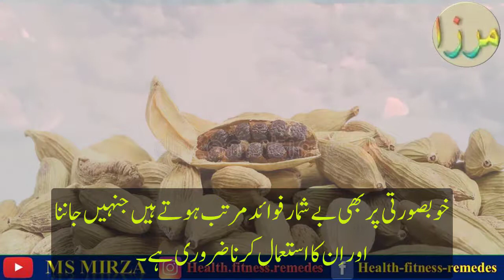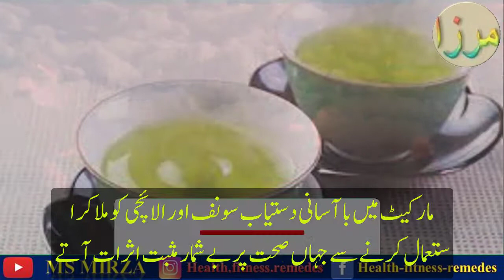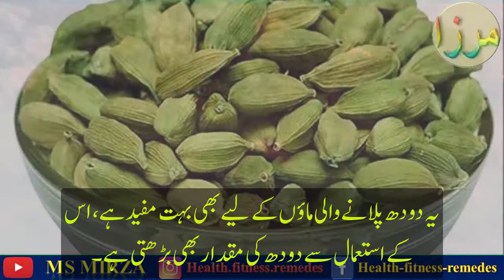Sounf aur Elachi for Skin Whitening | Cardamom and Fennel seeds Kahwa by MS Mirza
Fennel seeds or Sounf and Elachi help in promoting the production of the gastric enzymes which improve digestion. Other than adding flavour to your curries, your cup of tea, fennel seeds can also benefit your overall health. Like Fennel seeds/ Sounf aur Elachi used for Skin Whitening. One good way of doing it is by drinking Cardamom and Fennel seeds Kahwa/ Tea/ Water.

Assalam o Alikum! Today I am here with this new video, In this video you can find sounf aur elachi for skin whitening | Cardamom and Fennel seeds Kahwa by MS Mirza.
This video also discuss the following points.
1. Elaichi Sounf kahwa kahwa ke fayde | Cardamom and Fennel seeds Kahwa,
2. Is Elaichi good for skin whitening?
3. Does fennel seeds whiten skin?
4. Does cardamom lighten skin?
5. Can we apply Saunf on face?
6. saunf aur elaichi ke fayde,
7. cardamom and fennel seeds kahwa benefits in urdu,
8. fennel seeds,cardamom and fennel seeds kahwa benefits,
9. cardamom and fennel seeds kahwa benefits in hindi,
10. fennel seeds and cardamom,
11. saunf elaichi water benefits for babies
12. fennel water benefits
13. saunf elaichi water benefits for skin
14. benefits of saunf water for fertility
15. fennel seeds soaked in water overnight benefits
16. benefits of saunf pani
17. saunf water recipe
18. saunf tea benefits